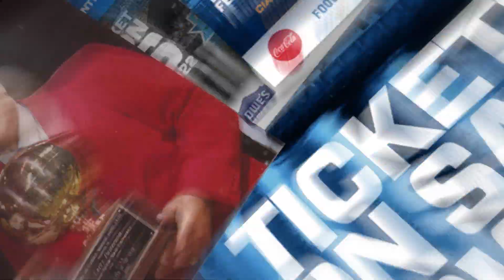CIAA Big House Gaines :15